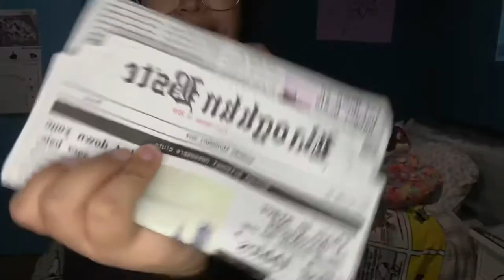Try-On Clothing Haul (pt.4)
Hey guys!!

I hope you guys understand and I’ll try to post when i can and especially when I’m feeling well (emotionally)